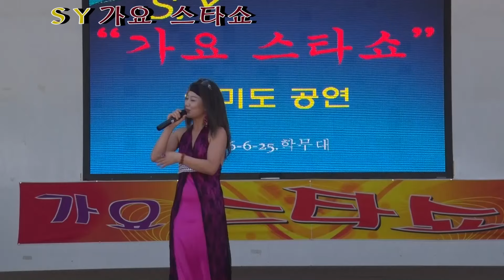가수 로즈킴 "추억으로 가는당신"(원곡:주현미) - S Y 스타가요쇼 주최 : S Y 메니지먼트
S Y 스타가요쇼   주최 : S Y 메니지먼트
2016년6월25일   월미도  학무대